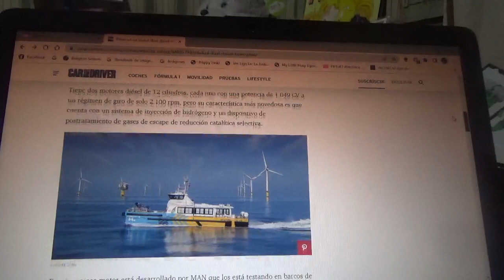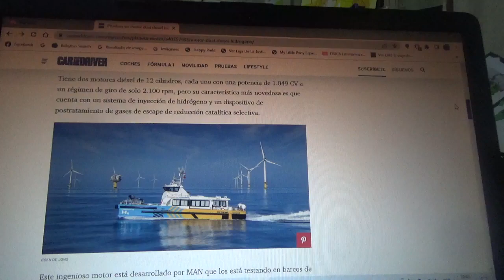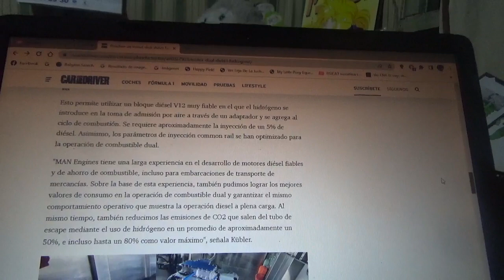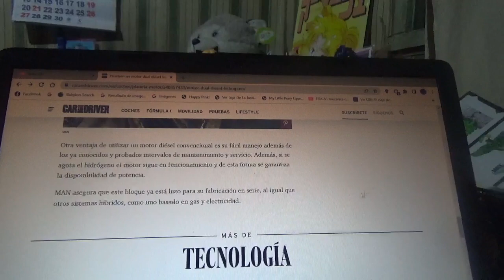MAN ultima un motor diesel de hidrógeno que tiene mas de 1000 CV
La marca automotriz alemana especialista en vehículos industriales ya prepara un bloque diesel tipo V12 que posee inyección de hidrógeno que lo hace mas eficiente